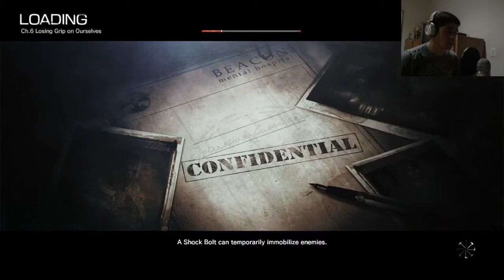The Evil Within [Chapter 6] [Scariest Boss!] Part 13 w/ Facecam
Story: While investigating the scene of a gruesome mass murder, Detective Sebastian Castellanos and his partners encounter a mysterious and powerful force. After seeing the slaughter of fellow officers, Sebastian is ambushed and knocked unconscious. When he awakens, he finds himself in a deranged world where hideous creatures wander among the dead. Facing unimaginable terror, and fighting for survival, Sebastian embarks on a frightening journey to unravel what’s behind this evil force.

Every view is appreciated! And drop some comments below ! I would love the chance to interact and get feedback from the viewers :)